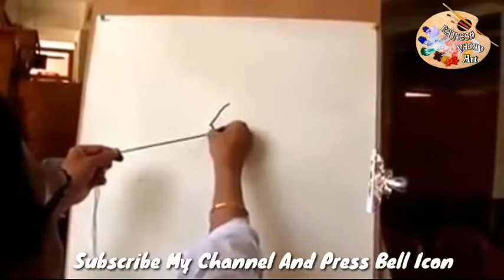राधा कृष्णा की सबसे प्यारी ड्राइंग